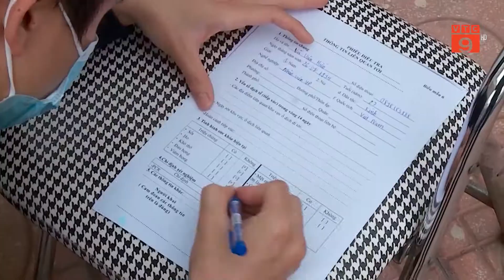HÀ NỘI: RÀ SOÁT CÁC TRƯỜNG HỢP TRỞ VỀ TỪ HẢI DƯƠNG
VTC9 |